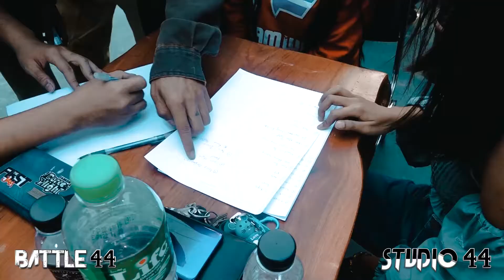Street Dance Battle 2020 ( B boy , Popping , Locking )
Battle 44 Vol 2
Broni & Sai Myat Vs Chang Fu Ken & Chan Nan tone